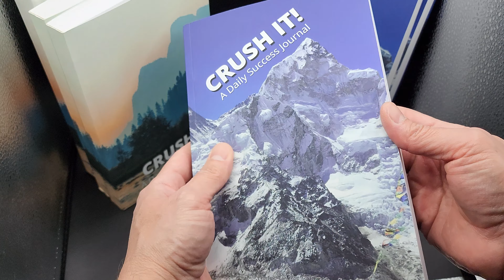Maximize Your Success: Unveiling 'Crush It!' - The Ultimate Daily Task Journal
Unlock your potential with "Crush It!": the daily success journal inspired by the grandeur of Yosemite. Designed for goal-setters, achievers, and entrepreneurs, this journal offers structured goal setting, progress tracking, and reflective spaces to prevent burnout and celebrate victories. Tailored for daily triumphs and long-term success, it's the ideal companion for anyone committed to personal and professional growth. Discover how "Crush It!" can transform your journey towards achieving your dreams, one day at a time.